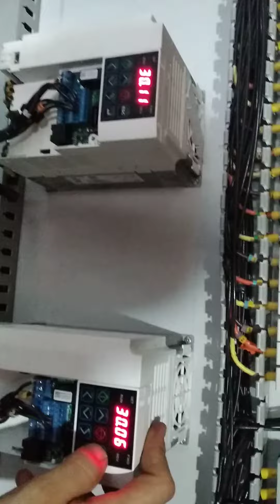Como programar un variador de frecuencia sin acometida trifasica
Acontinuacion experimentamos conectando un variador trifásico a las fases ST